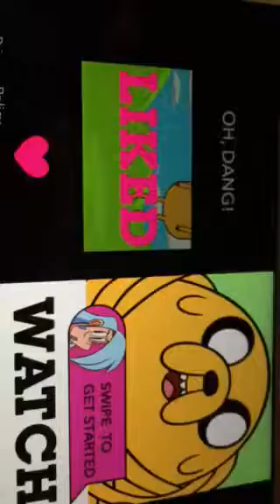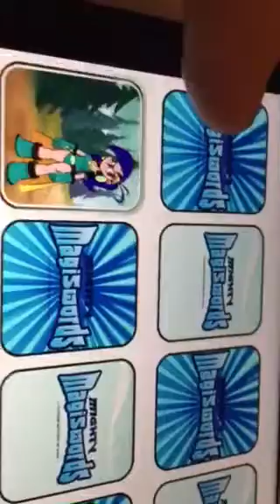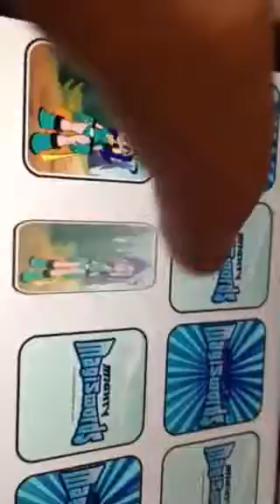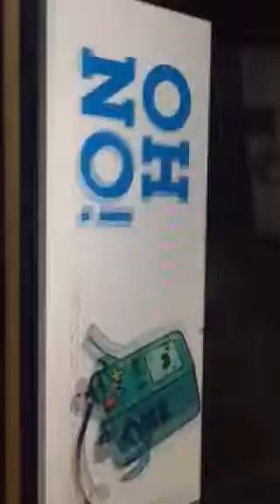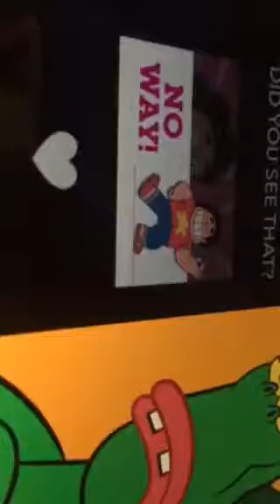Let's play cartoon network anything